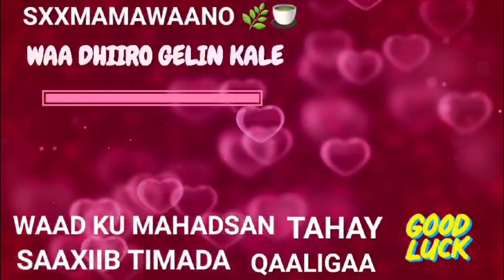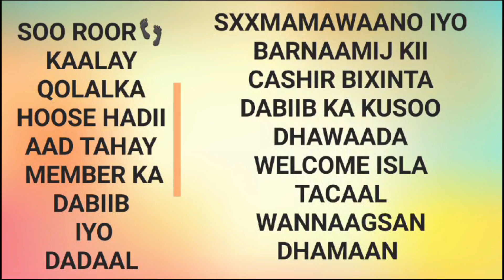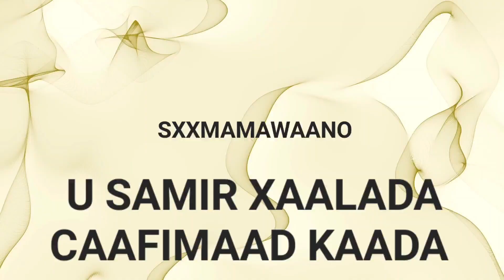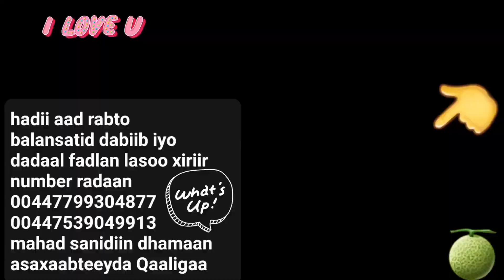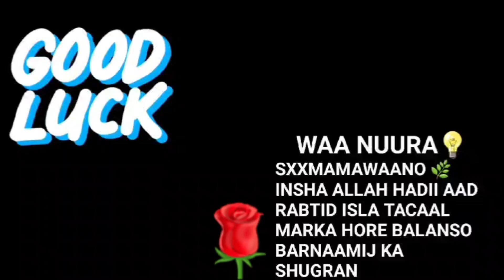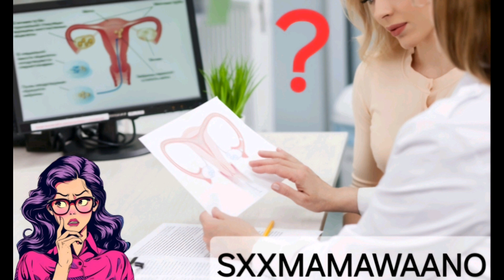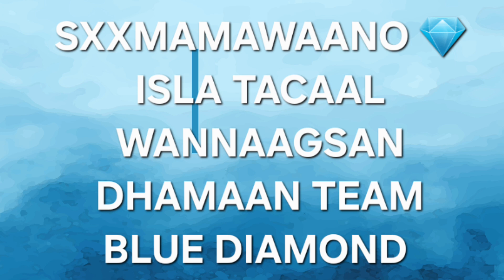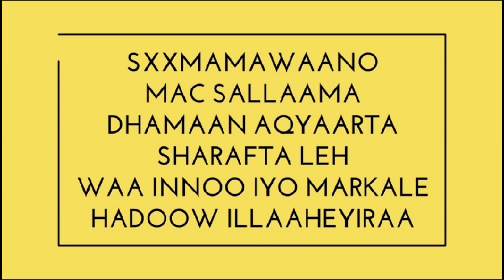UGXAANTA DACIIF KAA 🥚 🥚 🥚 IYO DARYEEL KEEDA U KAALAY QOLKA UGXAANTA KOBCINTA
ASALAAMU CALLEEYKUM DHAMAAN ASAXAABTEEYDA QAALIGAA INSHA ALLAH KUSOO DHAWAADA CHANNEL KA IYO BARNAAMIJ YADIISA QAALIGAA SXXMAMAWAANO 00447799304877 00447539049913 INSHA ALLAAHU QEEYR DHAMAAN